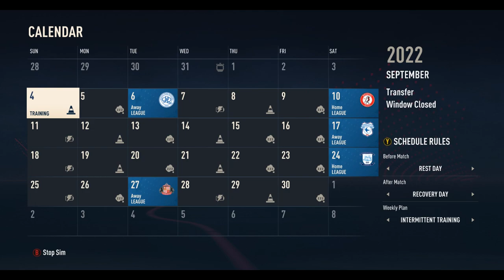Road To Glory cu AFC Richmond si Ted Lasso || FIFA 23 Career Mode Romania #1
LIKE / Share - Career Mode cu AFC Richmond/TedLasso